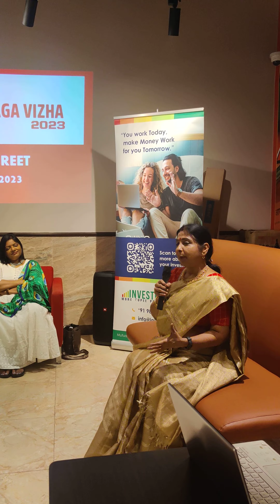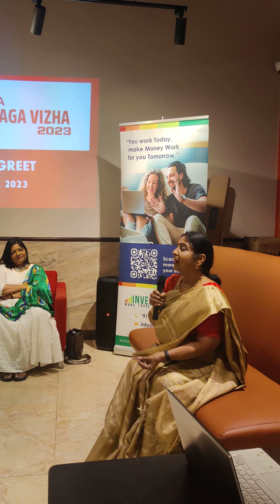2023 MEET & GREET AMEERAGA KURUNADAGA VIZHA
2023 MEET & GREET with Kalaimamani Mrs. Nithiyaa Ravindhar for  AMEERAGA KURU NADAGA VIZHA 2023 at DOSA PLAZA in BurDubai  @uaethamizhshortdrama-shortfilm